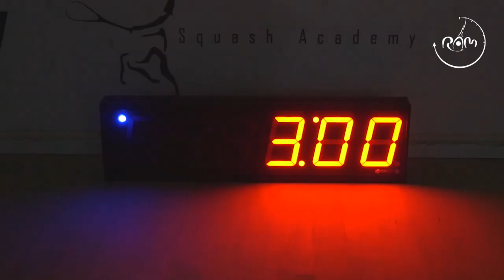Introducing the RAM Scoring Format for Squash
Introducing the 3 min RAM scoring game format for the sport of squash.

Production by : keme productions